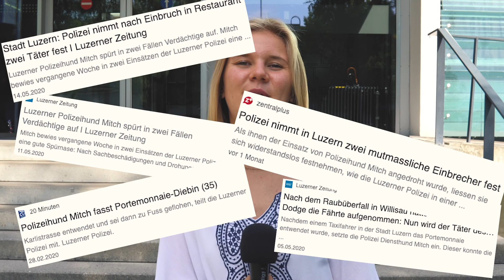Der beste Detektiv der Stadt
In Luzern munkelt man, dass der Polizeihund Mitch und seine Hunde-Friends die besten Detektive der Stadt sind. Um dies herauszufinden, haben wir Yvonne Berli und ihren Hund Eddy von der Luzerner Polizei beim Training besucht.

Production Management by Radio 3FACH